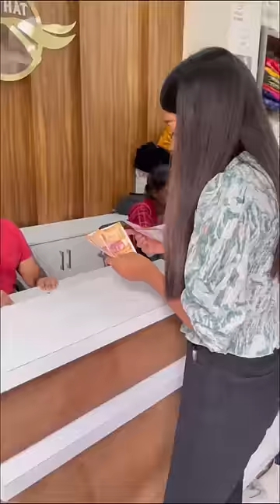ਬੁਟੀਕ ਕੱਪੜਿਆਂ ਖਰੀਦਣ ਵੇਲੇ ਘਾਟਾ | 8837704089 | RedHat silks Ludhiana